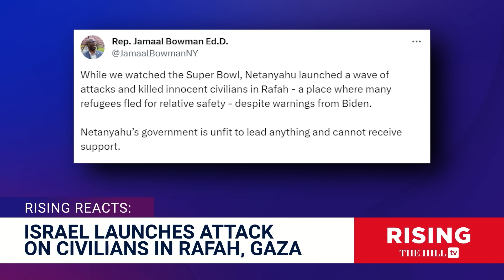Briahna Joy Gray: Israel MURDERS Six-Year-Old Girl in SICKENING Example of WAR CRIMES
Briahna Joy Gray and Robby Soave discuss the latest updates on the Israel-Hamas War.